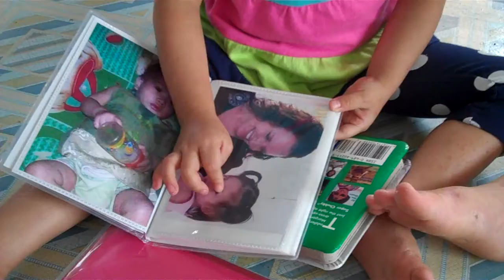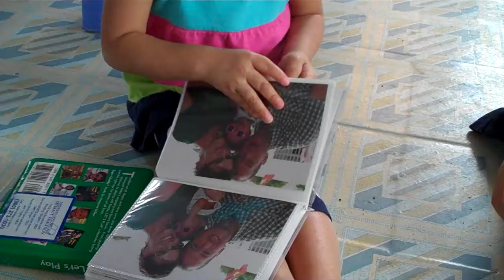Claire and Jada look at photos much language